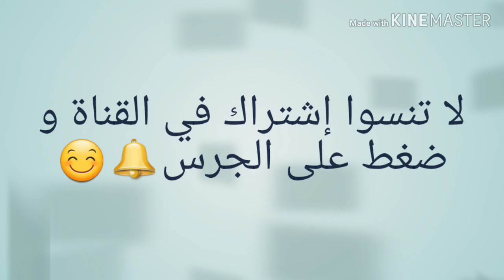بينيي ثلاث ملاعق اقتصادي،سهل وسرييع التحضير.بدون اختمار.لشرب الشاي غاية في روعة👌😋خليك فدارك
# خليك فدارك#roscos

ثلاث ملاعق سكر
ثلاث ملاعق زيت
ثلات ملاعق حليب.
بيضة
بشر برتقال
قليل من حبة حلاوة
7غرام خميرة الحلويات
200غرام دقيق